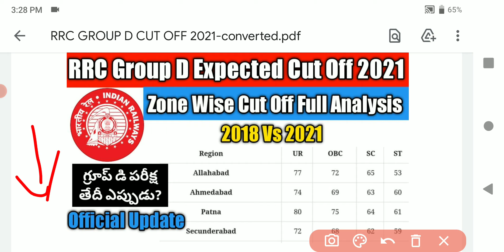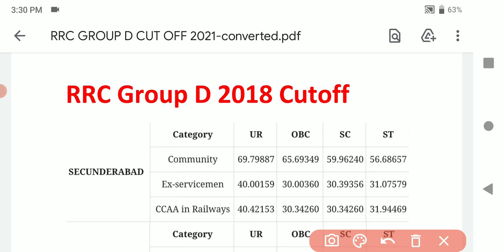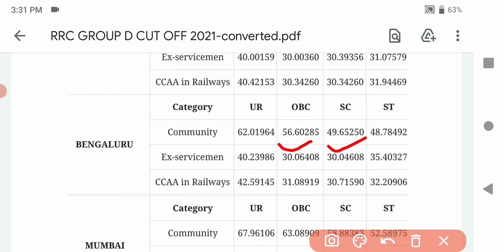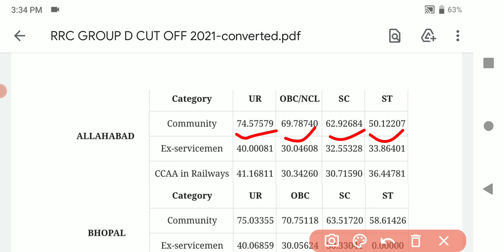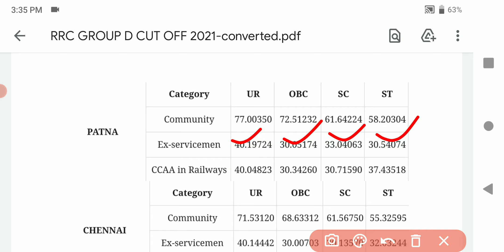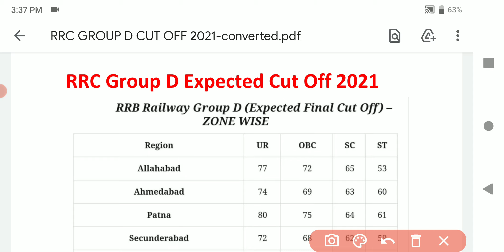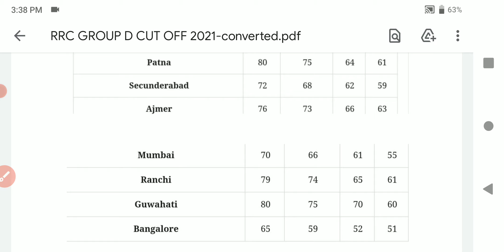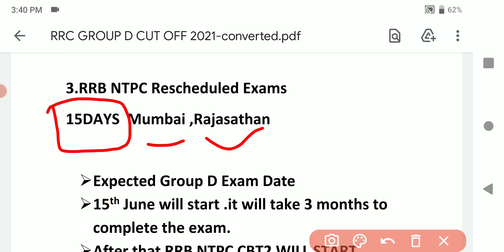RRB Group D Exam Date 2021 In Telugu | Group D Cut off 2021 Telugu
rrb group d 2021 exam dates telugu,
2021 rrb group d exam dates,
rrb exam dates telugu,
groupd exam dates telugu,
2021 rrb exam dates telugu,
2021 group d exam dates telugu,

rrb group d exam dates 2021,
rrc level 1 group d exam dates 2021,
railway exams updates in telugu,
railway exam dates in telugu,
railway group d exam dates 2021 in telugu, latest railway exam updates in telugu,

rrb group d exam date 2021 tamil,
rrb group d exam date 2021 wifistudy,
rrb group d exam date telugu,
rrb group d exam date 2021 syllabus,